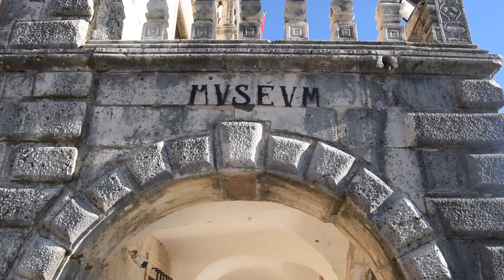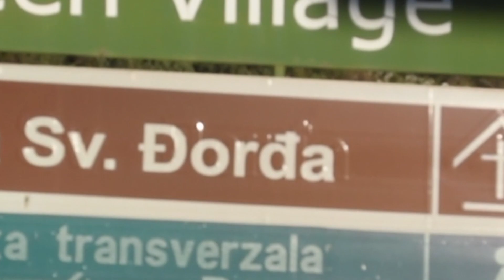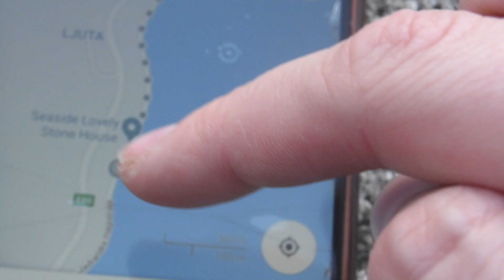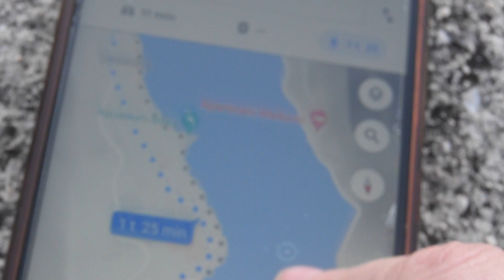A day in Perast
I took a walk through the Main Street of Perast, jumped on a boat to Our Lady On The Rocks and then walked 14 kilometres of a beautiful coastal road to Kotor, through Ljuta and Dobrota.